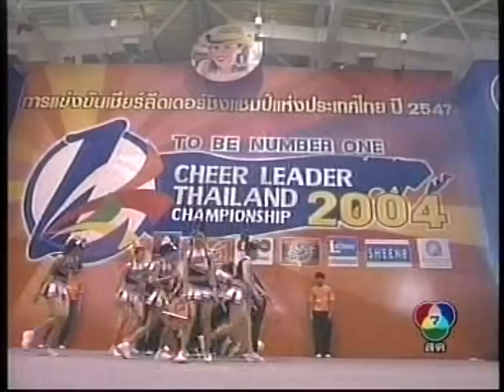MSU Twinkle มหาวิทยาลัยมหาสารคาม To Be Number One 2004 Final